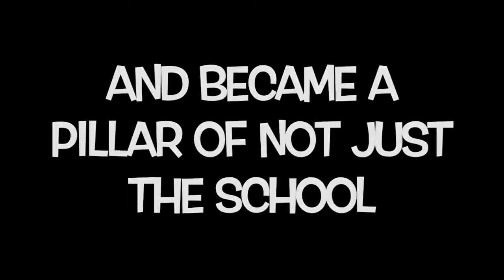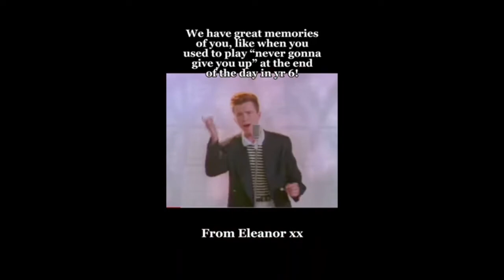Mrs Lawson Retirement Tribute 2022